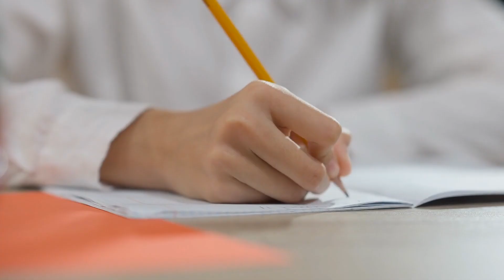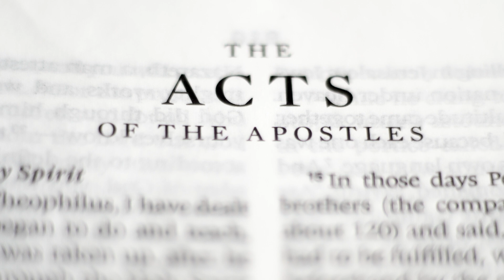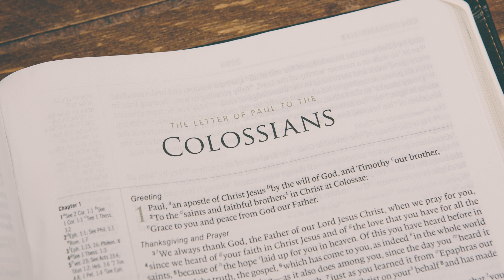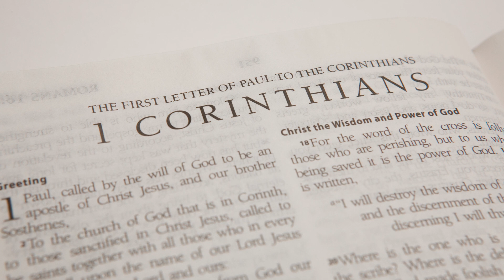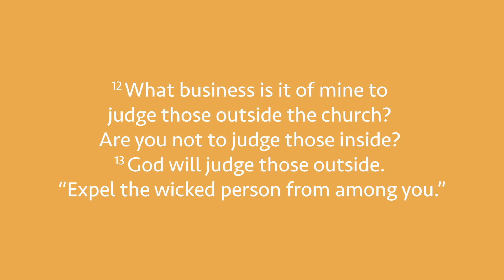Multiplying Disciples Lesson 5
The apostle Mark evolves from a young, immature man who failed in his first attempt as a missionary to someone Paul considers essential to his own ministry. In this lesson, you’ll learn details of Mark’s change as a fruit of Barnabas’ patient encouragement.